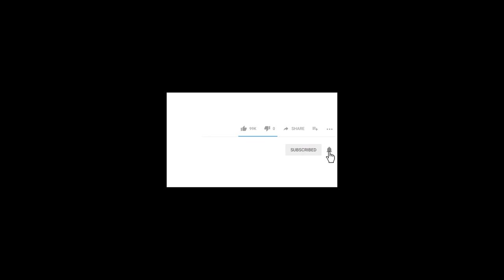free . Caucasus Mountains clouds Hd